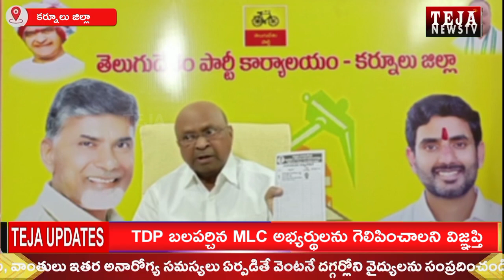TDP బలపర్చిన MLC అభ్యర్థులను గెలిపించండి :కర్నూలు పార్లమెంట్ టీడిపి అధ్యక్షులు సోమిశెట్టి